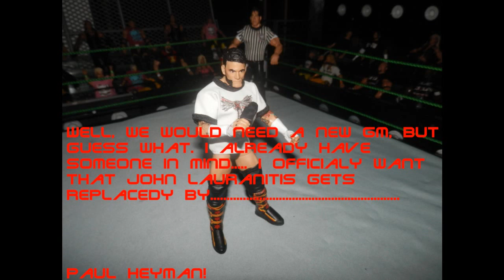GCW Survivor Series ´13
GCW Championship
5 on 5 Traditional Survivor Series Elimination Match
(if Cenas team wins he will keep the belt, if Kidd´s group wins, Kidd will be champion)
John Cena, CM Punk, Ryback, Dolph Ziggler and ? vs Tyson Kidd, Bret Hart, Jack Swagger, Sheamus and David Otunga
After the shocking Halloween Havoc PPV where the GM of GCW John Lauranitis got attacked twice (once by CM Punk and once by Ryback)and because of that John Cena became the new GCW Champion, John Lauranitis banned CM Punk and Ryback from the Survivor Series PPV and put John Cena in a 1 on 4 Handicap match with the group he has feuding with over the whole year. And the GCW title will be on the line.

UPDATE!

The GCW Chairman, who still has to reveal his face, announced that John Lauranitis can´t ban Superstars from shows or neither putting them in handicap matches because of personal issues with them. He announced that the GCW Championship will now be a 5 on 5 traditional Survivor Series Elimnation match. CM Punk, Ryback, Dolph Ziggler and a mystery Superstar will join John Cena´s team.

United States Championship
Damien Sandow vs The Hurricane
After the DQ title defence by Sandow at Halloween Havoc, The Hurrican receives another title match at Survivor Series. With Rhodes beeing in Sandows corner, will the Hurricane also have a buddy ringside?

Team Hell No vs Kane and Kane
Two guys dressed as Kane attacked the real Kane during his match against Daniel Bryan at Halloween Havoc. We have not heard a word from the fake "Kanes" so far. Why are they here? Maybe we will find out at Survivor Series when Kane will team up one more time with his old tag team partner Daniel Bryan to face them.

Singles Match
Bray Wyatt vs Matt Hardy
The Wyatts are looking scarier then ever. After the Halloween Massacre match the Wyatt attached Chris Jericho to a rocking chair that was coverd by barbed wire. Jericho has some seriouse injuries and will not be able to be on GCW for some time. Now, who is the victim of the Wyatt family? During the GCW show in Nort Carolina Matt Hardy came back as an special guest on Miz TV where he got brutally attacked by the Wyatt family. On the following GCW show Hardy asked for a match against Bray Wyatt and GM John Lauranitis made it offical for Survivor Series.

Qualifiying Match for the Armageddon Hell in a Cell
Randy Orton vs Alberto Del Rio
Randy Orton and Alberto Del Rio formed the Legend Killers and tried to "kill" every legend that enterd the GCW ring. Now both of them are looking to get themselfes into the title picture. There was no break-up between Orton and Del Rio but can their friendship survive in this match? The winner will directly book his ticket to the Armageddon PPV where he will face of with 5 other GCW superstars for the GCW Champioship inside the Armageddon Hell in a Cell

Facebook Exc. Pre-Show Match (up here shortly:
5 on 5 Traditional Survivor Series Elimination Match
Many rivalrys come together in this match. John Trademark and Alex Brooks want to seek revenge on the Tatsus. Evan Bourne who got completely crazy about losing to Trent Barretta on the Halloween Havoc Pre-Show, and his tag team partner Kofi Kingston became a big supporter of the young Barretta. Also Hunico will celebrate his GCW PPV debut.